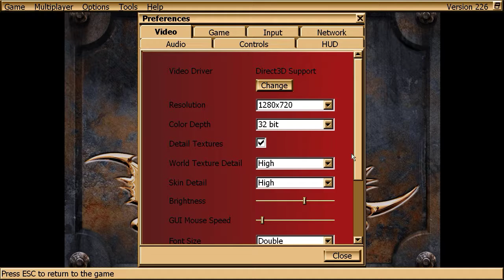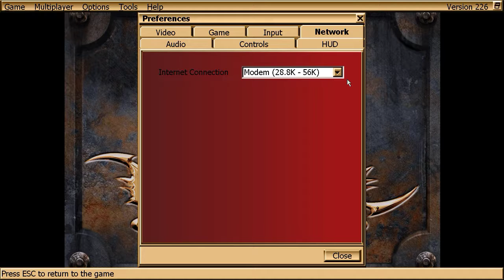Looking over your shoulder: Unreal (1998)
I decided to do an experiment in retrospective gaming, in this case Unreal, the at the time fantastic 3D shooter. I've aimed for showing off the initial game impressions, with added banter and mumbling.

Toss me a like if you can stand this. Cheers!